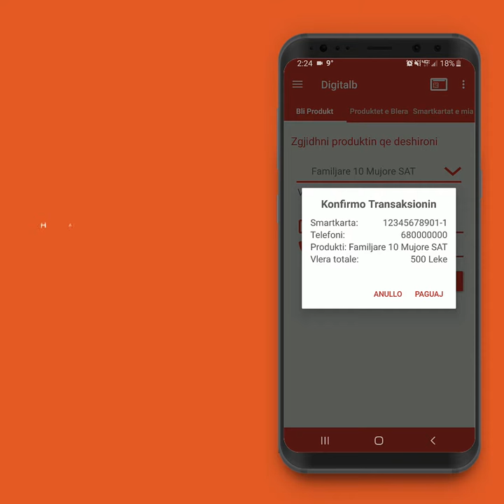Kryerja e abonimeve Digitalb!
Pasi keni hyre ne llogarine EasyPay, mund te kryeni pagesa per çdo sherbim qe ofrohet ne aplikacion. Abonohuni ne Digitalb duke vendosur numrin e kartes smart dhe numrin e kontaktit. Perzgjidhni abonimin qe deshironi dhe procedoni me pagesen. Ju mund te regjistroni karta smart per te cilat kryeni abonime. Procedure e thjeshte, e sigurt dhe pagesa ne kohe reale!